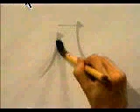PON ATENCION EN LA ESCRITURA DE ESTE KANJI 📈 | GAMBATEANDO - Japones Para Todos con Teshimide 深い日本語